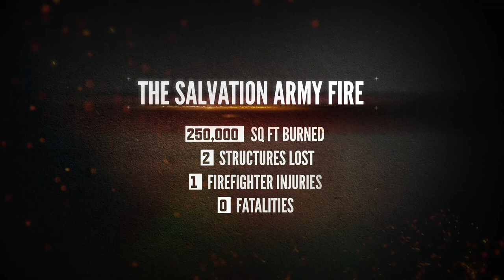Firefighters Battle Hard to Contain Large Commercial Building Fire | Cal Fire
Massive commercial building fire endangers a nearby highway, and firefighters battle hard to contain it. Despite losing two buildings and 250,000 sq ft of property, the fire is extinguished without any loss of life.